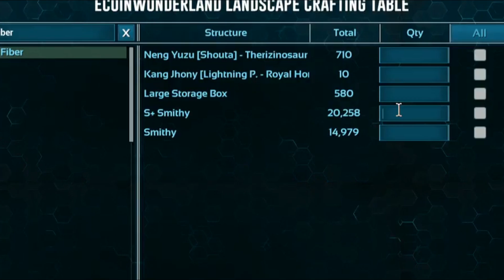FAFNiR Si BOSS PELiNDUNG RAWA 😁 Ark Teonus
🌟 Suka ARK Teonus? Cek Playlistnya di